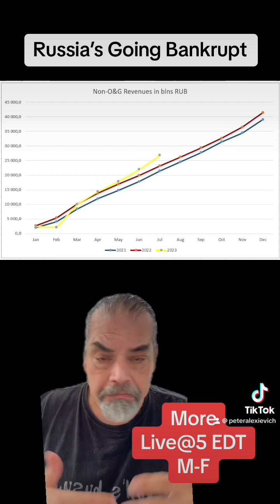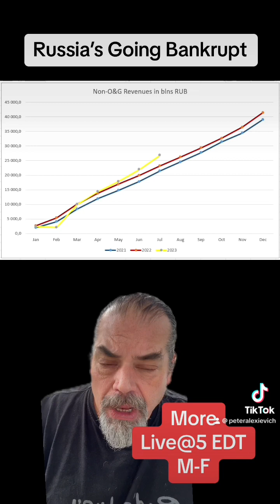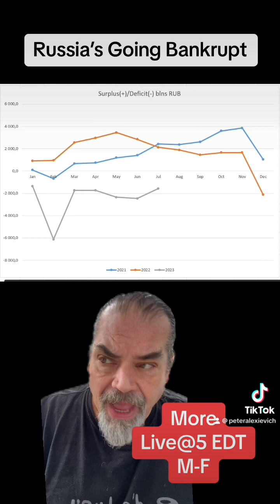Russia is Going Bankrupt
GIMME A MINUTE October 12th Day 596 Russian War of Aggression in Ukraine
Please Like, Follow, Share for more updates from Ukraine